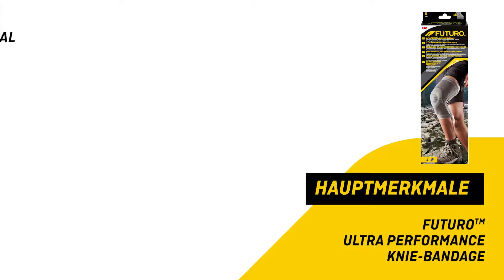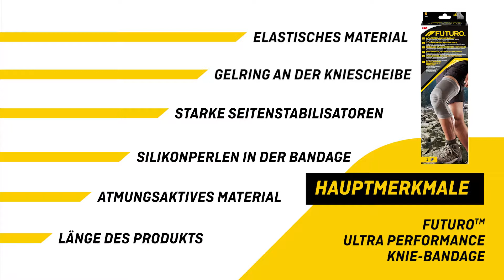FUTURO™ 48190 Ultra Performance Knie-Bandage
Die FUTURO™ Ultra Performance Knie-Bandage wurde entwickelt, um Ihr verletztes Knie durch moderate Stabilisierung zu unterstützen. Diese bequeme Knie-Bandage aus gestricktem Vier-Wege-Stretch hat im Bereich Ihrer Kniescheibe einen Gelring, der um Ihre Verletzung herum für gezielte Kompression sorgt. Seitenstabilisatoren bieten zusätzlichen Halt und Silikonperlen sorgen für einen festen Sitz – auch bei intensivem Training. Dank atmungsaktiver Eigenschaften kann der Schweiß entweichen, und das schlanke Design sorgt für Komfort bei ganztägigem Tragen. Greifen Sie also nach der FUTURO™ Ultra Performance Knie-Bandage und bleiben Sie am Ball.